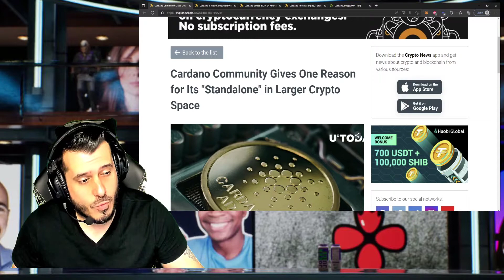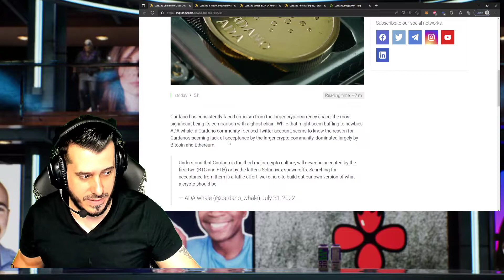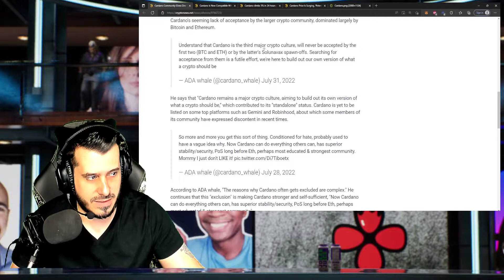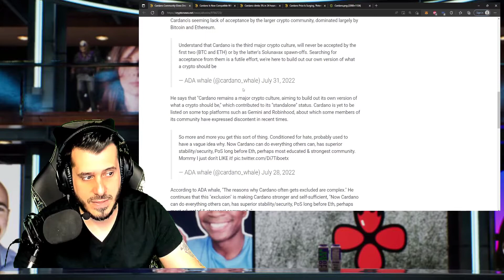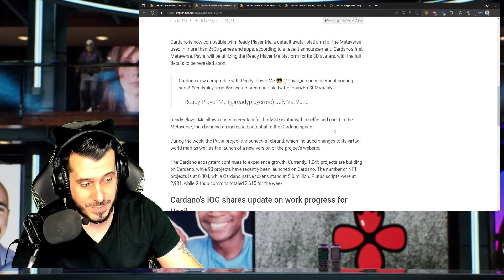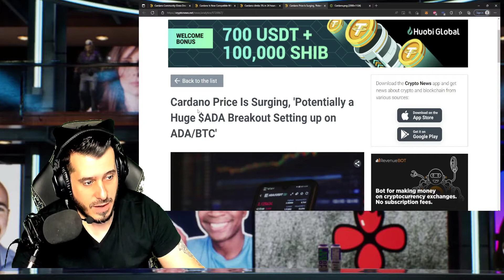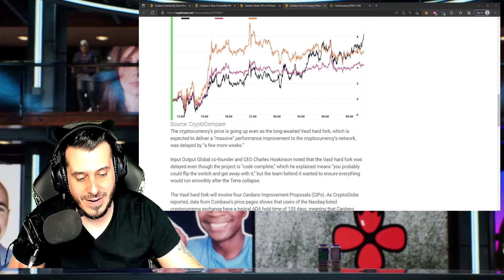Cardano ADA - HUGE NEWS COMING!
Are you going to PULSECON 2022?